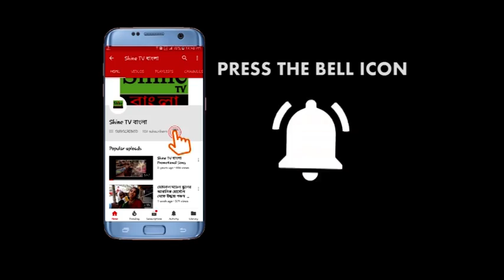নাবালিকাকে ধর্ষণ করে খুন,দীর্ঘ ৭ মাস পর নরকঙ্কালের হদিস দিলো আসামি নিজেই